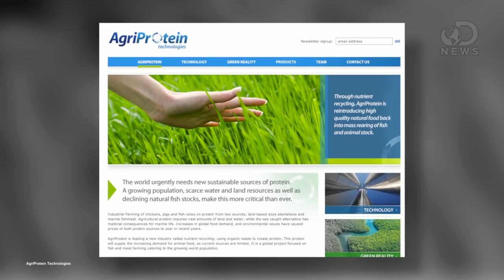Fly Factory Turns Waste Into Food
That steak is some good eating! But for all the animal parts we do eat, there is a whole lotta stuff we don't. Trace recounts the amazing way flies are changing the way we clean up bloody, disgusting messes.

"A fly factory that transforms blood, guts, manure and discarded food into animal feed has walked away with a $100,000 UN-backed innovation prize."

"While there are certainly other flies and insects that make themselves at home in your home, 90 percent of all flies found inside are members of the specific species of fly musca domestica."

"Manure is a valuable source of organic matter and nutrients for gardens and crops. Manure should be applied to crops, pastures, and gardens based on plant nutrient needs. Don't guess, soil test."